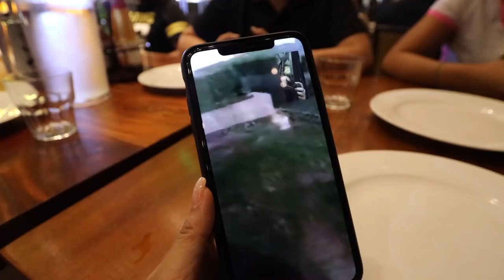VLOG#153: Clothing Collab + Cardo B Working! | Anna Cay ♥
TENTATIVE DATE FOR CLOTHING COLLAB RELEASE IS ON FEB 11, 2019. I BLURRED KASI BAWAL PA DAW IRELEASE. JUST TO BE FAIR WITH THE BRAND AND THE OTHER INFLUENCERS. SALAMAT!

PRESERVED GIANT ROSE
@fleurduciel.ph on INSTAGRAM

XOXO, Anna 💋